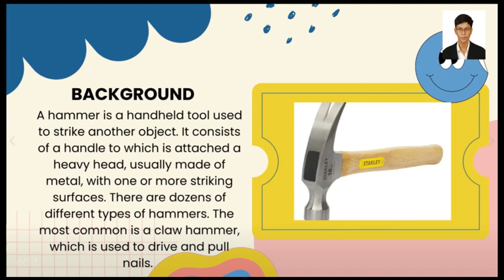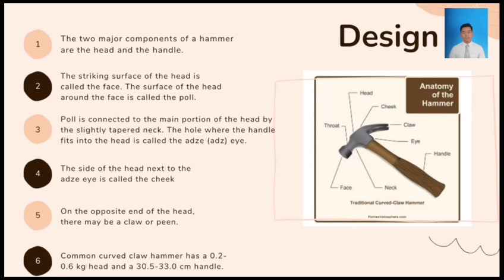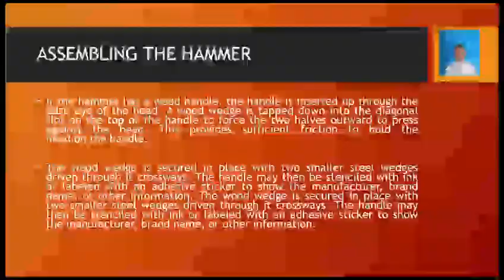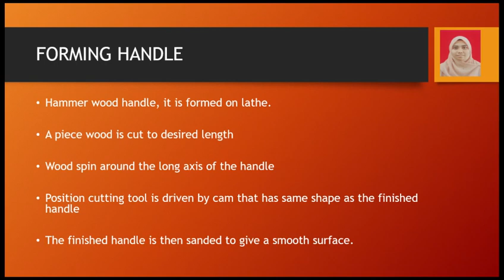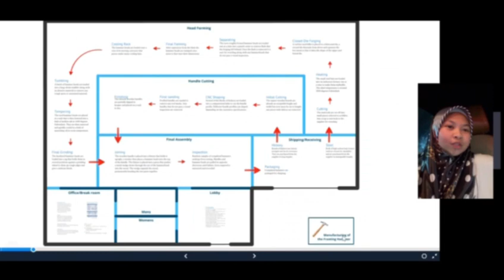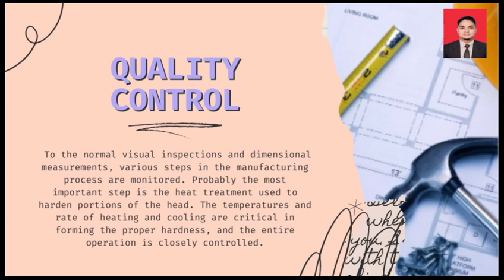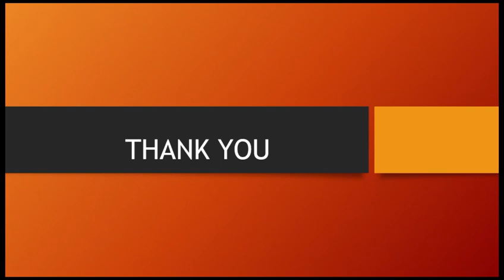MANUFACTURING PROCESS OF HAMMER (G5)